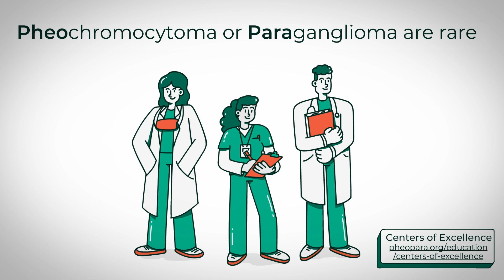Pheochromocytoma & Paraganglioma Genetic Mutations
Check out this easy to understand video animation about the genetics of pheochromocytoma & paraganglioma.  See other videos in this playlist about pheo para, including one for kids 9+.

Special thanks to Advanced Accelerator Applications for making this animation possible.